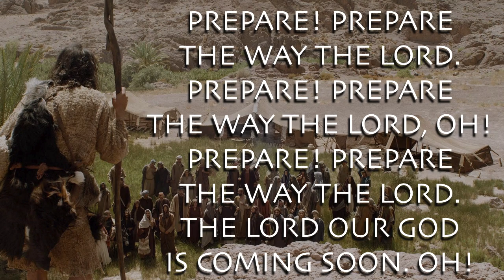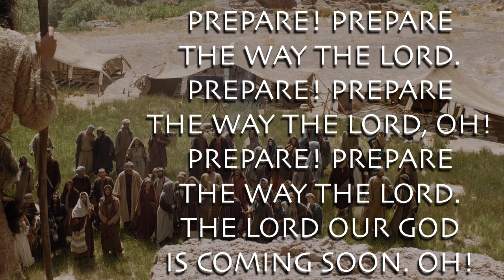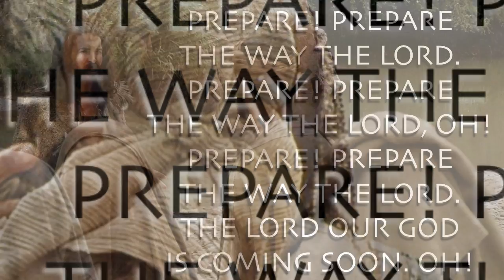PREPARE! PREPARE!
Words & Music by Stephen Pishner
FreeBibleimages.org